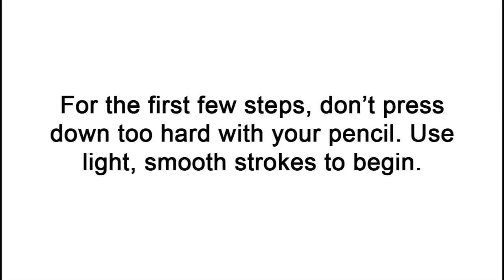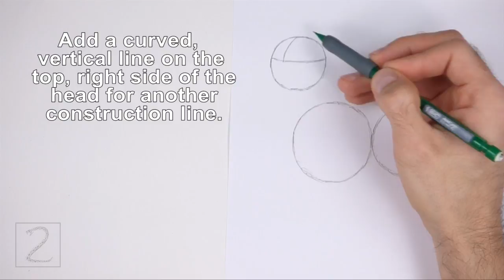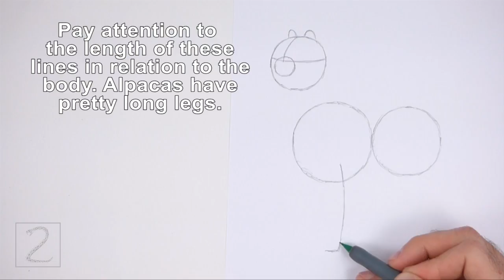How to Draw an Alpaca